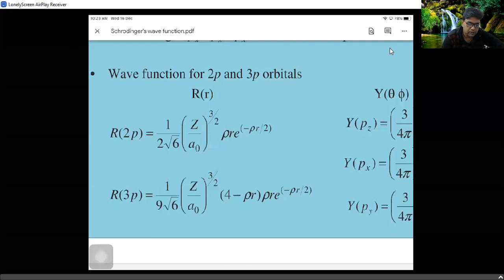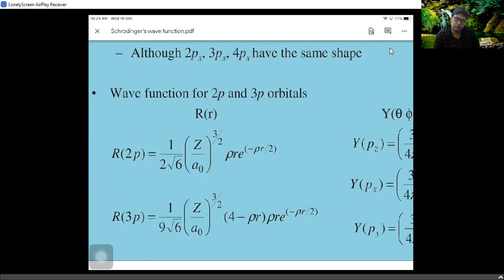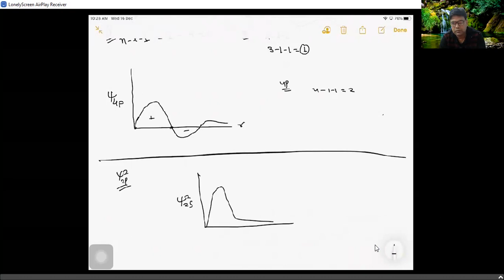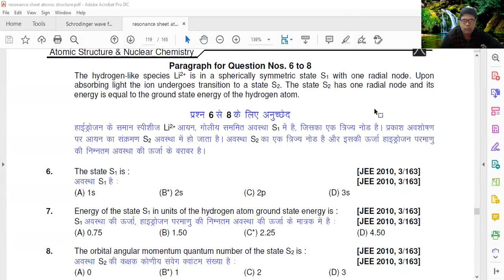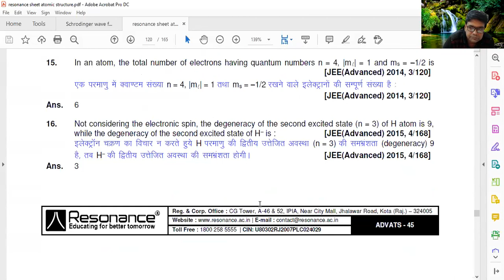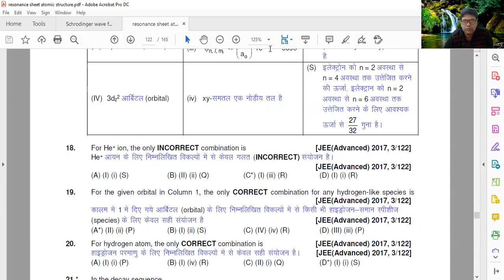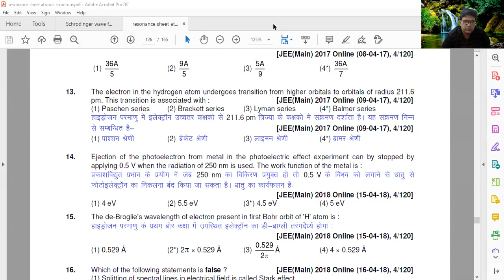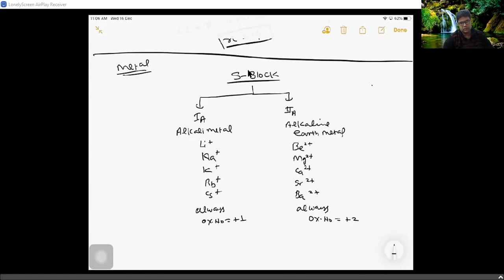R08-BATCH-Atomic Structure(Schrodinger Wave Mechanical Model)